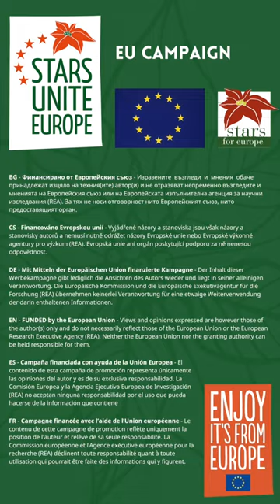2023 SfE DIY Video Poinsettia Christmas Baubles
🍁🌟🎄Create a magical DIY decoration using natural materials that will accompany you throughout poinsettia season, from the last mild autumn days to long, cosy winter evenings! Here's how to do it: Take a dry floral foam sphere and, with a spoon, make a hole big enough for the pot of a mini or midi poinsettia. Decorate the sphere with everything nature has to offer: autumn leaves, berries, clusters of dried fruit or cones. Later, for the winter, maybe try shimmering snowflakes or pine foliage. Use pins to fix everything in place. Finally, insert the poinsettia in its pot into the hole and place your finished poinsettia ball alongside a candle in a bowl. Whether you want to bring the golden autumn or festive Christmas spirit into your home, this decor adapts to both! ✨🍂❄️